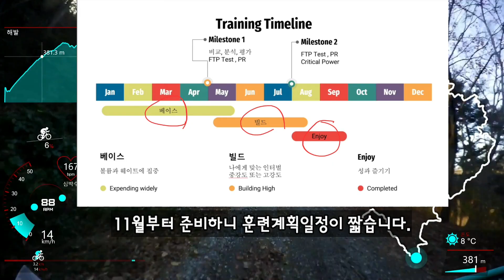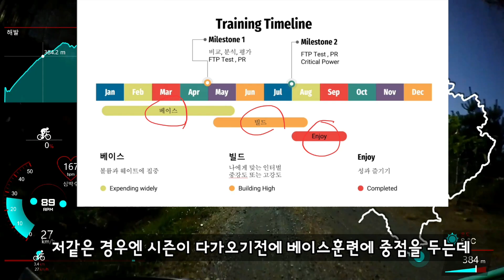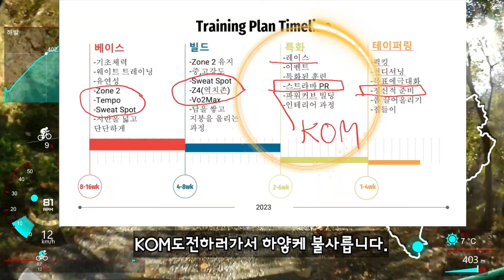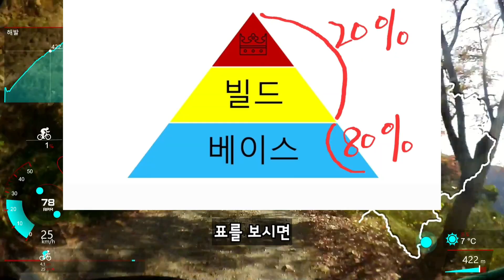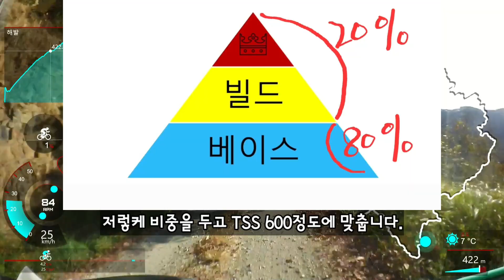당신이 포디움에서지못하는 이유 병원에서 두서없이 적다보니 내용이 산만합니다. 이해부탁드립니다.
이름:김동만
직업:한국철도공사 기관사
생년:1966년 3월생
가족:사랑하는 아내와 3남1녀의자녀.
자전거와의 추억을 영원히 영상으로 남기고자 유튜브를 시작하게 되었으며 맘 편하게 취미로 즐기고 있습니다.
감사합니다.
장비
에스웍에픽HT 울트라라이트버전
부품
로발SL카본
MTB임도대회용타이어~
에스웍 패스트트랙과 레니게이드29×2.1
MTB도로대회용타이어~
차오양머린 29×1.95
용품
홍진 퓨리온2.0 헬멧
가부토 ms-2 헬멧